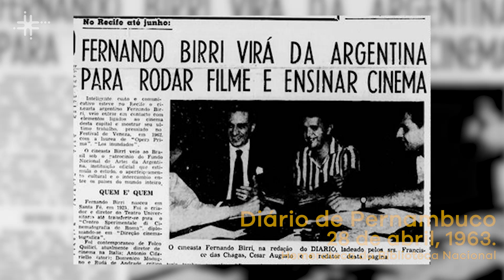Implantação de escolas de cinema na América Latina é objeto de pesquisa da UFSCar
Leticia Gomes de Assis, aluna do Programa de Pós-graduação em Imagem e Som (PPGIS) da UFSCar, fala sobre sua pesquisa que investiga os processos pioneiros de implantação de escolas de cinema na América Latina, considerando as relações entre Brasil e Argentina a partir do Instituto de Cinematografía de la Universidad Nacional del Litoral (UNL).